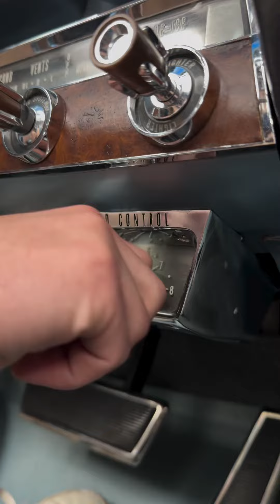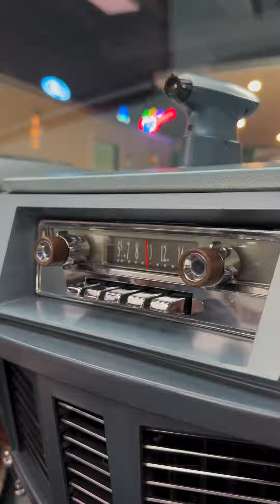1962 Lincoln Continental Convertible